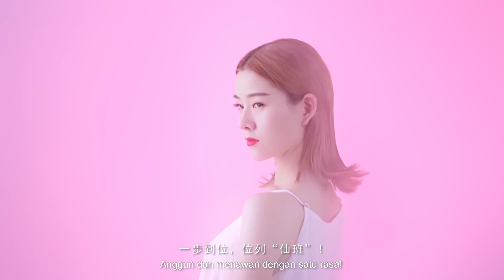What is D-VINE ？